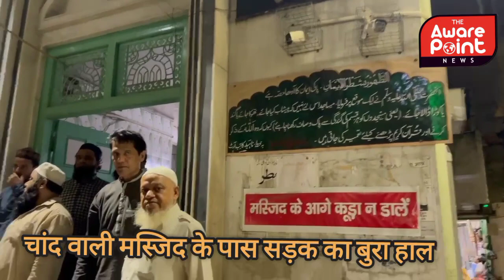मटियामहल विधानसभा में विधायक के खिलाफ भारी रोष नहीं जा पा रहे हैं नमाज पढ़ने नमाजी गली की हालत खस्ता